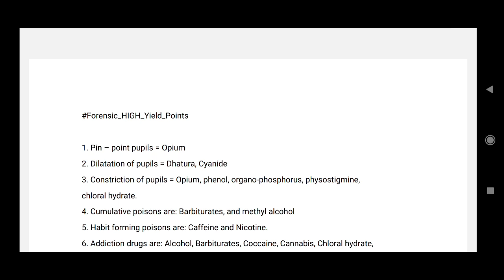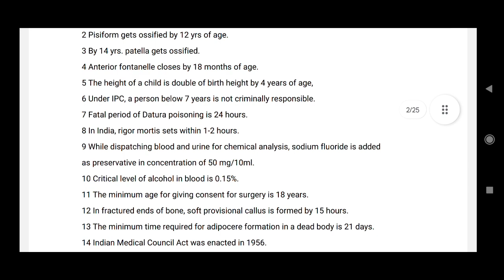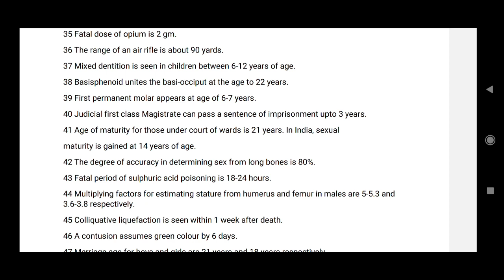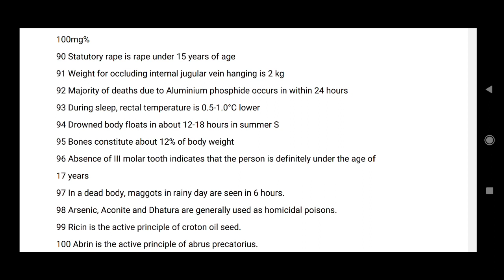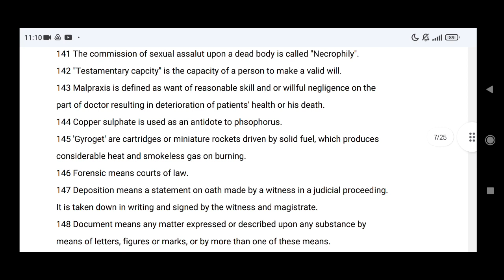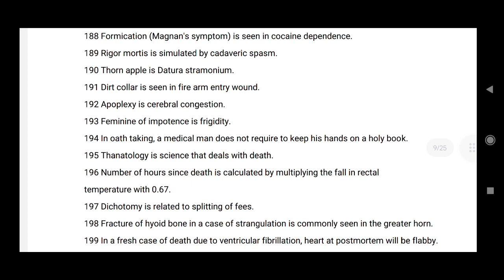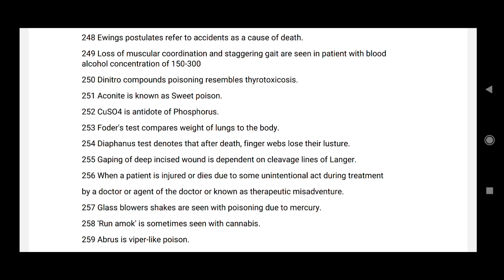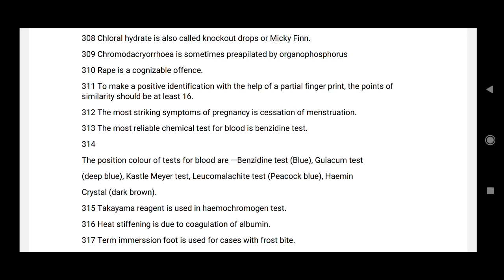high yield mcqs points of forensic medicine part#1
PDF